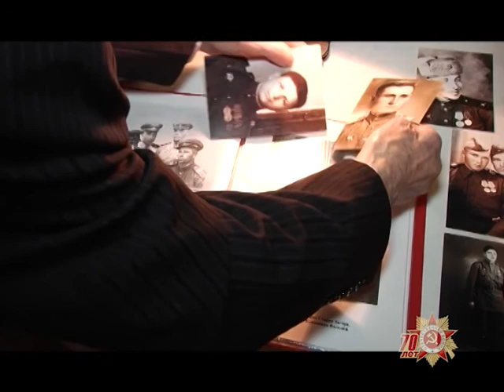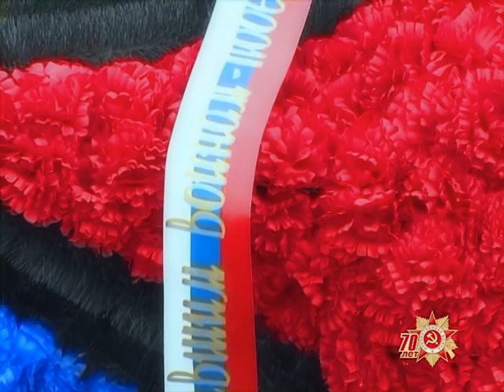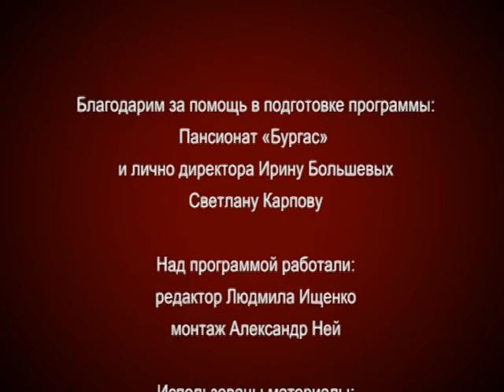"Передовая памяти": Ветераны уходят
«Передовая памяти» - это проект, посвященный Дню Победы. Главные герои проекта – сочинские ветераны. В основу «Передовой памяти» легли архивные фото- и видеоматериалы.